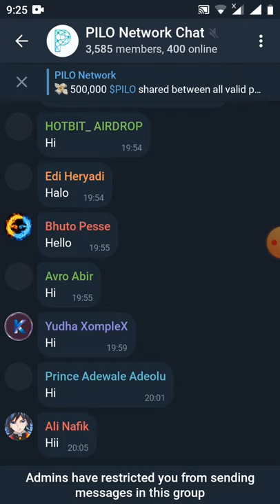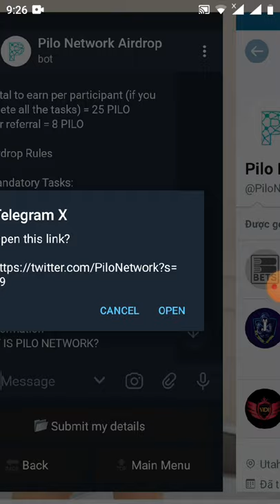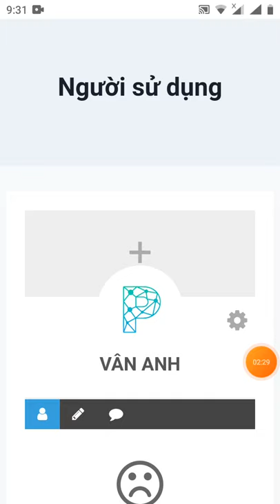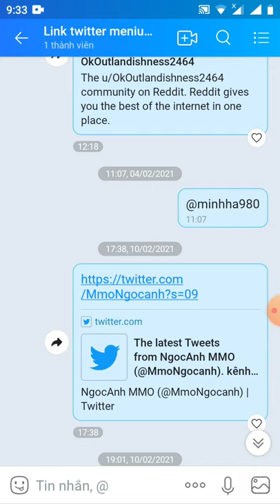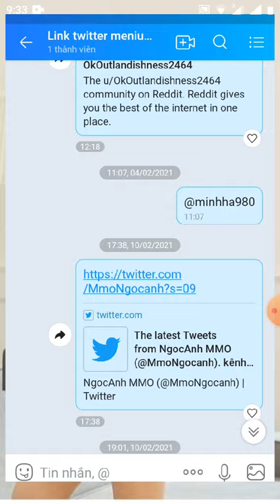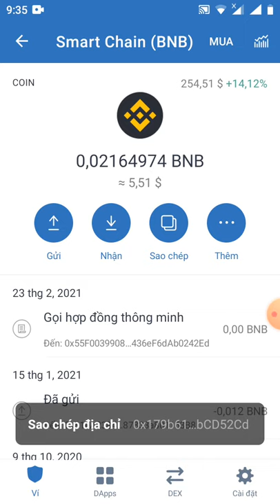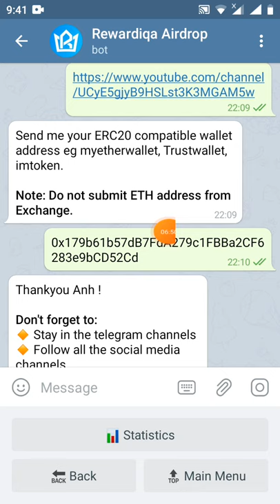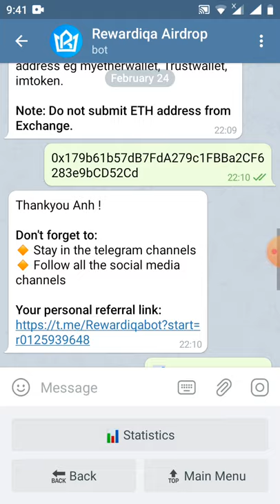2kèongon _nhận Pree 25 PILO~12$ mạng BSC +15 token REW ~150$(dự án tiềm năng)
Link đk chax bost nhận 25token pilo

Link chax bost nhận 15token REW